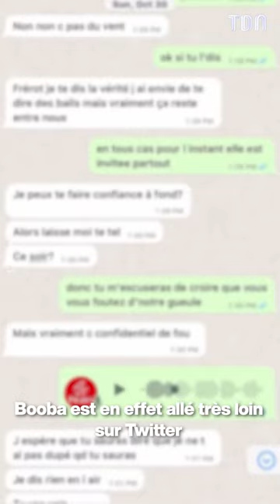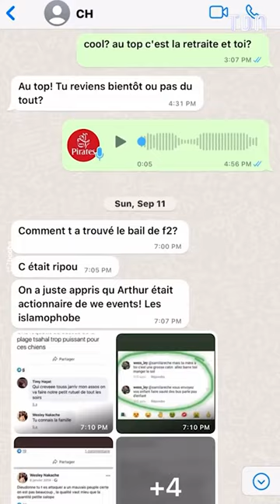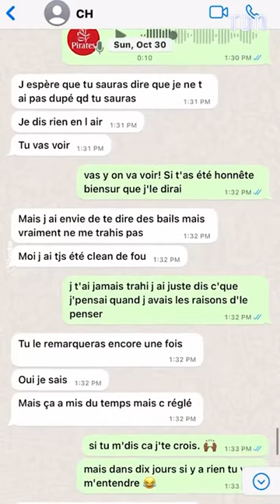Booba dévoile une conversation compromettante avec Cyril Hanouna 😱 1080p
Booba révèle des messages privés et très compromettants écrits par Cyril Hanouna 😱